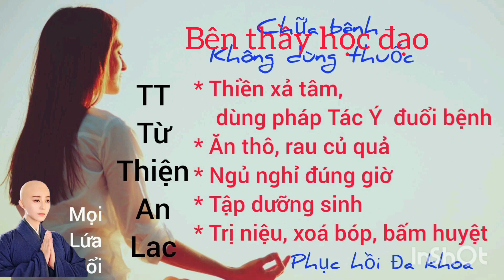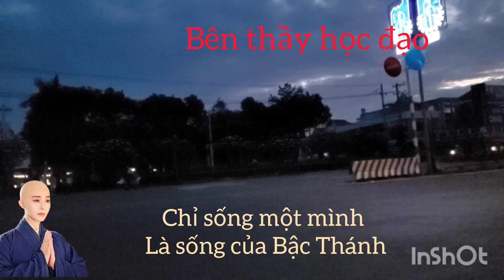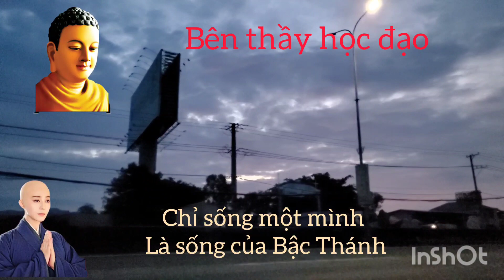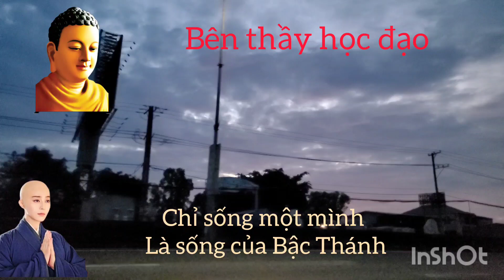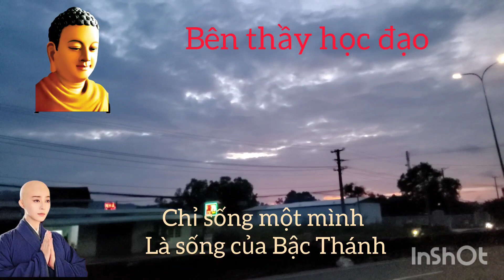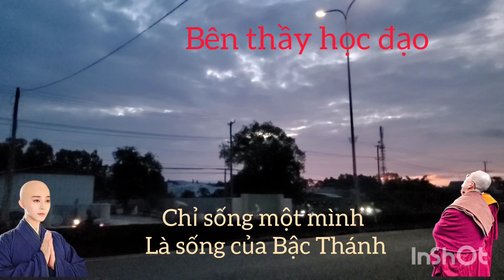Chỉ sống một mình là sống của Bậc Thánh vuotdethoat .